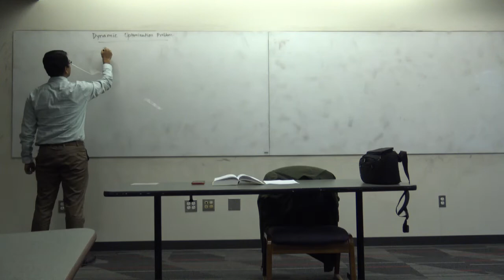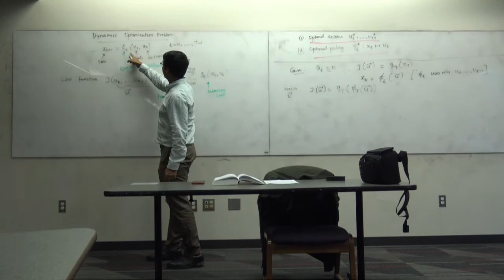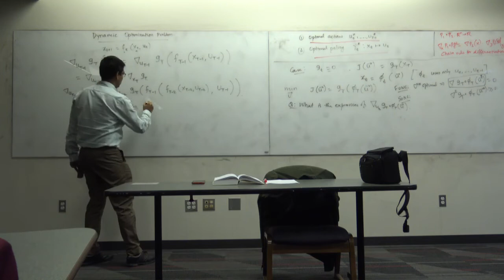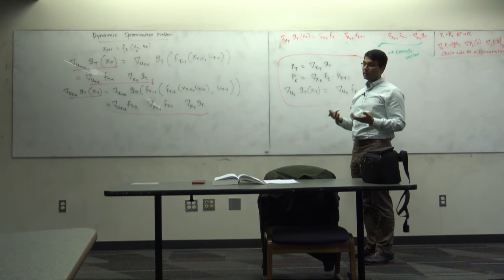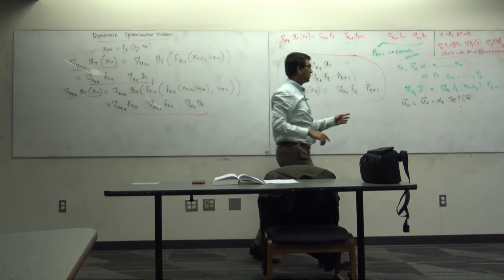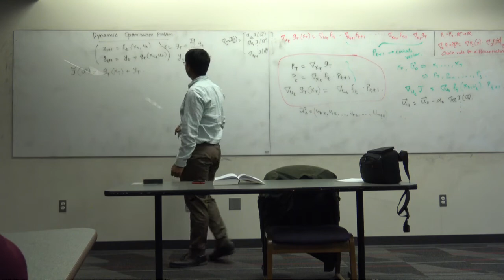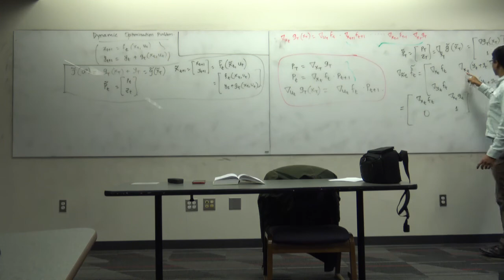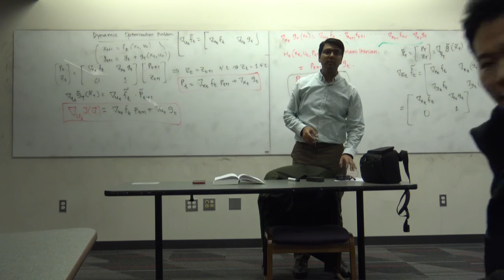ECE 5759: Nonlinear Programming, Lec 30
A version of maximum principle in discrete time control system